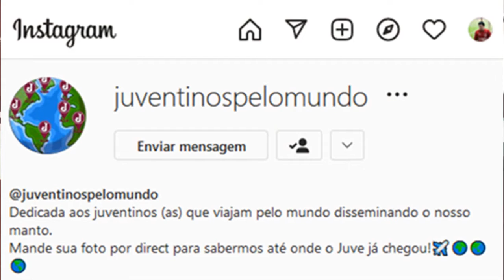Os juventinos pelo mundo | Manto Juventino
Batemos um papo com Marcelo Chalita, torcedor do Juventus que reúne fotos de torcedores do Juventus por todos os lugares do mundo, em seu perfil do Instagram @juventinospelomundo